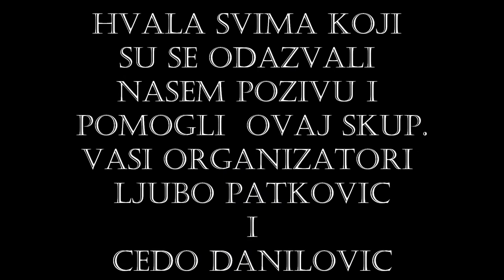Gnionica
Sara,Savo i Djole- Cetvrti susreti Gnionicana u CH.22 Maj 2010 Lj Patkovic